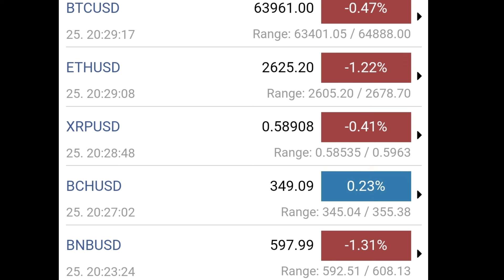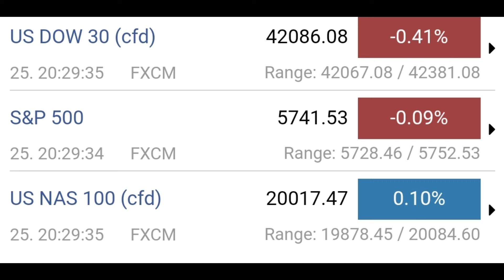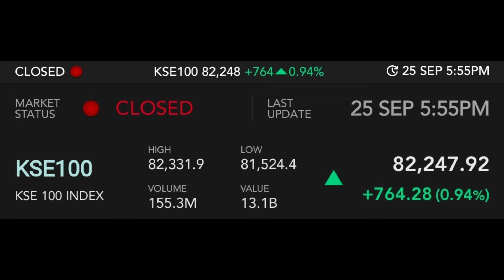Gold rate today | gold price today | gold rate today in pakistan | bitcoin | FOMC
Gold news America
Dollar rate
Stock market
Crypto rates
Bitcoin
Gold rate per ounce
Gold rate per tola
24 karat gold rate
Gold price
Gold news
Fomc
Fed chairman
Jermy powell
Interest rate
Forax analysis
Gold investment
Gold future